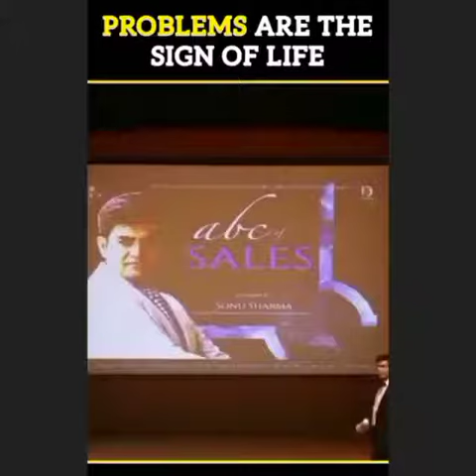🎯📝🏆upsc/ias/ips motivational video 🔥 upsc motivational whatsapp status ❤️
ias motivation,
Motivational Song,
Motivational Songs,
Motivational Videos,
koi jee ke to bataye upsc syllabus,
motivational whatsapp status ❤️🇮🇳
motivational Indian army WhatsApp status 🇮🇳